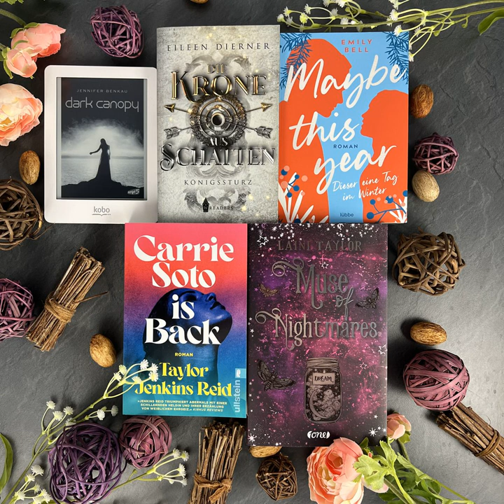bücherreich 230 - Lesemonat Dezember 2022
In dieser Episode spreche ich über die Bücher, die ich im Lesemonat Dezember 2022 gelesen habe:

„Dark Canopy“ von Jennifer Benkau
„Jacks wundersame Reise mit dem Weihnachtsschwein“ von J. K. Rowling
„Carrie Soto is back“ von Taylor Jenkins Reid
„Muse of Nightmares“ von Laini Taylor
„Die Krone aus Schatten 2 - Königssturz“ von Eileen Dierner
„Der Schwarm“ von Frank Schätzing
„Maybe this year - Dieser eine Tag im Winter“ von Emily Bell

7 (4 Bücher, 2 Hörbücher, 1 eBook)

Lesevorhaben:
* 2 Titel aus „12 für 2022“
* 0 Reihen fortgeführt
* 0 Bücher Projekt AutorInnen

Aktuelle SuB-Höhe:
Bücher: 102
Hörbücher: 100
eBooks: 97

Welche Bücher habt ihr im Dezember gelesen?
Eure Ilana